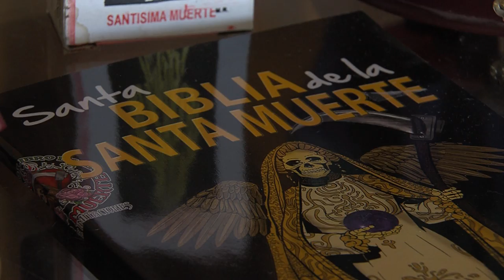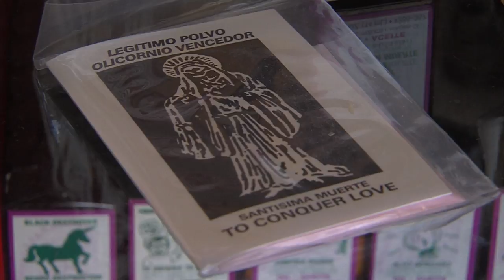Isela Gonzalez Reel